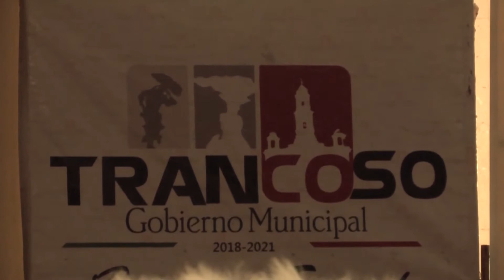Desde Trancoso Señalarán las irregularidades que Detecten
A propósito del proceso judicial que se lleva a cabo en contra del exalcalde de Trancoso Ricardo de la Rosa, el actual presidente municipal César Ortiz, confesó que señalarán las irregularidades que detecten de la anterior administración.